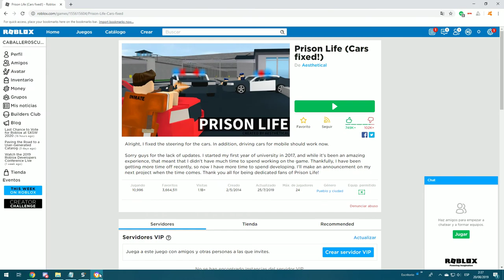Emillia hub! (Showcase)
thx to ferripro321 to show me how to make a gui lmao.